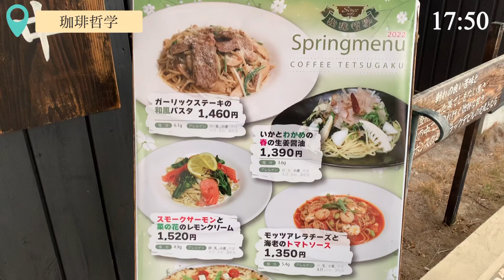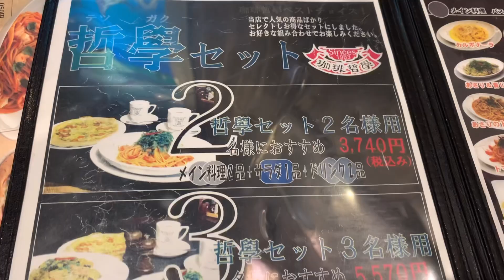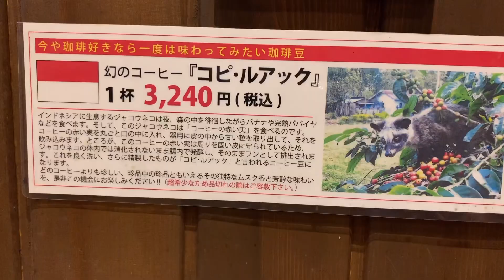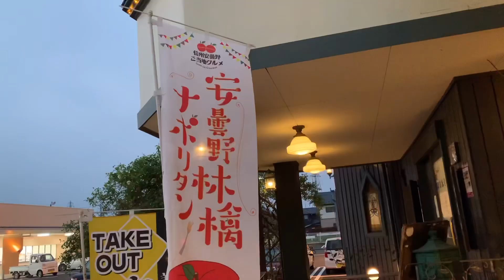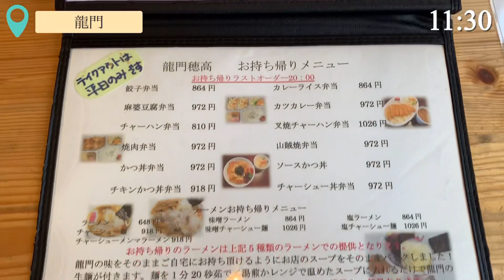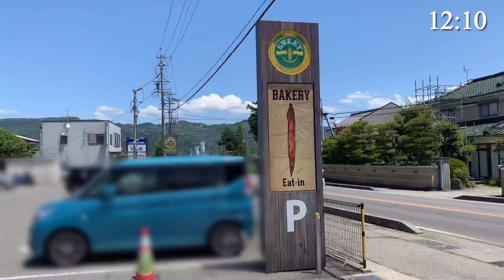【グルメ】安曇野で食べる｜カフェ｜ラーメン｜パン｜ep2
長野県安曇野で地元人のリピート率が高く、
美味しいお店を紹介しています。
夕飯と昼食を食べに行った時の様子で、
人気のパン屋さんにも行ってきました。

よろしかったらお願いします。

【目次】
0:00 珈琲哲学（カフェ）
4:15 龍門（ラーメン定食）
7:50 SWEET（パン）

・SWEET  あづみの店
スイートあづみ野店 | 松本のパン屋さん スイート

・焼きそば行進曲
・Horizon Blue
・eye-catch